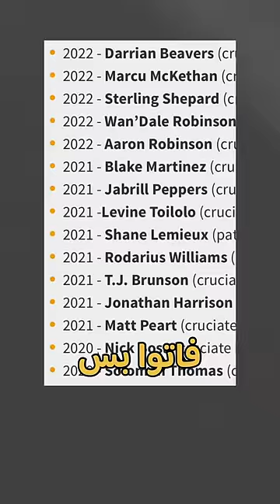لعنة استاد نهائي كاس عالم 2026 👀😳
قصة الاستاد اللي هيتلعب في نهائي بطولة كأس_العالم القادمة واللي عنده تاريخ عميق بكذا اصابة قوية في اخر سنين واللي تسببت في خوف الجمهور على صحة اللاعبين اللي ممكن يلعبوا عليه في كاس العالم زي رونالدو و ميسي و مبابي و غيرهم